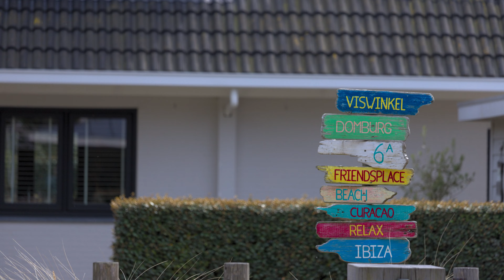Letzter Tag in Zeeland am Strand mit der Fimi X8 SE Drohne und Kamera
Am letzten Tag nochmal mit der Drohne und Kamera an den Strand und noch ein paar Bilder gemacht. Im 4K Video habe ich Fotos dann wie immer einkopiert.

Drohne: Fimi X8 SE
Mit ND8 Filter und manuell auf 1/64s in 4K aufgenommen.

Kamera: Canon EOS 6D Mark II
Objektiv: Canon 70-200 L IS F4.0